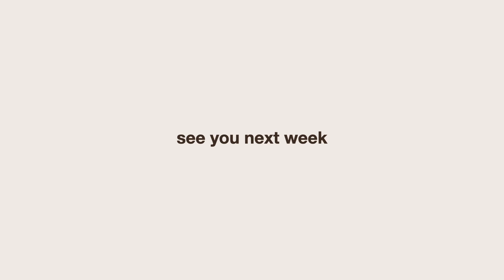weekend of good luck // vlog #15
shira and i had a greaaat day, went shopping, ran errands, and i got to meet shira's doctor...a relaxing weekend & a nice way to begin my spring break. i hope you enjoyed the video!!